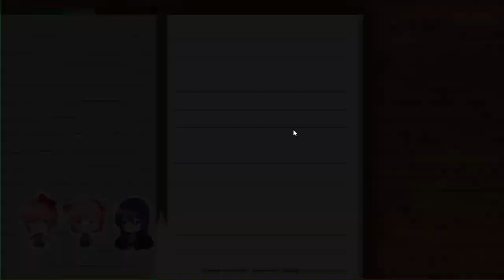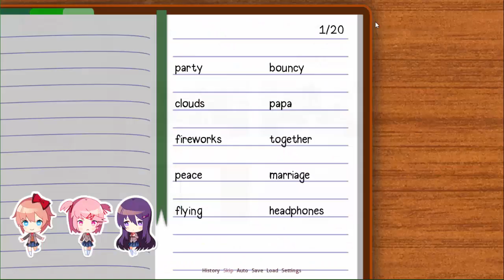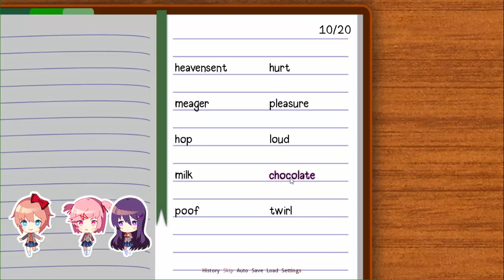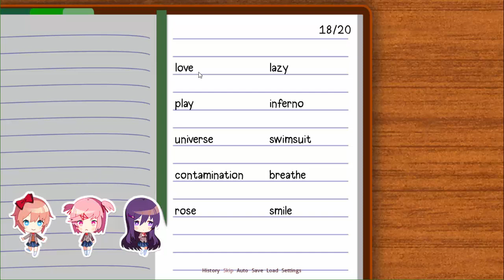NOT SAYORI, SHE'S OUR CHILDHOOD FRIEND | Doki Doki Literature Club #2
sorry for cutting this part and making it shorter than i expected it would be.
And yes, we write our poem here.